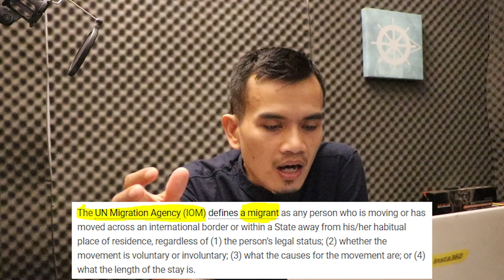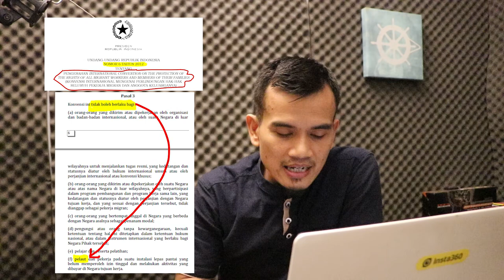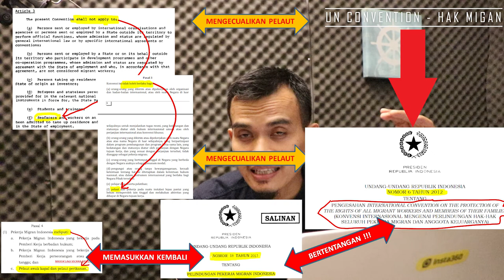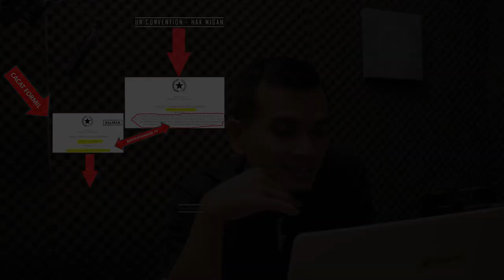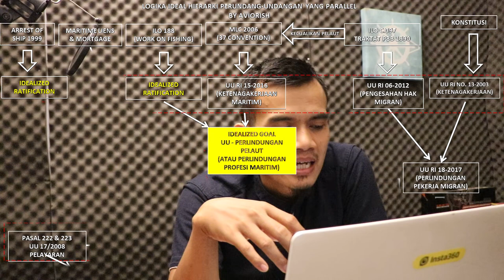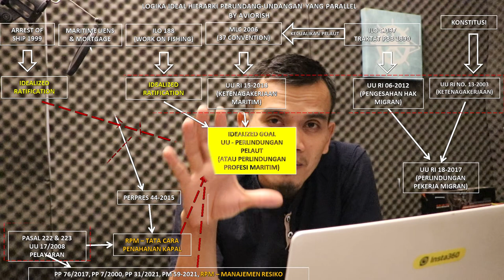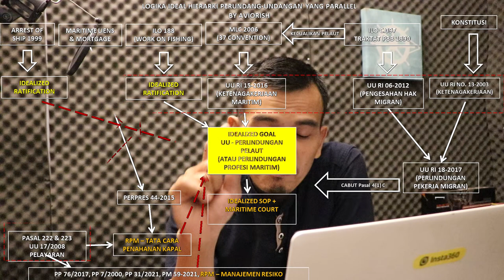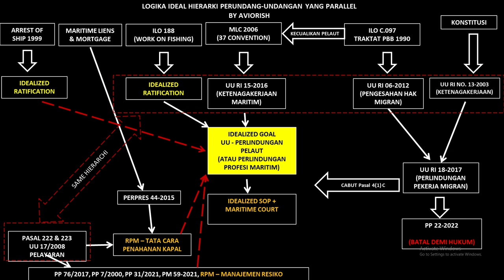KONTROVERSI PELAUT DAN BURUH MIGRAN - SEBUAH ANALISIS DAN SARAN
Di tengah kontroversi ini beredar tulisan berikut yang kabarnya akan segera dibawa ke rapat kerja antara Komisi IX DPR-RI, Kemenaker dan BP2MI.

Video ini "Pro Merit"

Bagaimana tanggapan anda soal tulisan berikut?

PERLINDUNGAN MIGRAN (MALAH) MERUGIKAN PELAUT
*Terutama Pelaut Pelayaran Niaga

(Sebuah refleksi seorang pelaut aktif)

Dimasukkannya Awak Kapal Niaga ke dalam Pasal 4(c) UU No.18 Tahun 2017 terkait PEKERJA MIGRAN beserta turunannya yaitu PP No. 22 Tahun 2022 tidak memberikan manfaat apapun bagi Awak Kapal Niaga selain menambah beban panjangnya birokrasi dan proses perekrutan Awak Kapal.

(1)
Jika sebelumnya Pelaut Mandiri mudah memilih pekerjaannya sendiri secara langsung; kini Pelaut yang bekerja secara perorangan malah semakin sulit dengan diwajibkan melaporkan rencana pemberangkatan kepada Dinas Kabupaten/Kota Layaknya TKI dan TKW. Jika dahulu cukup menggunakan Visa Pelaut, Visa Transit atau bahkan Visa on Arrival, kini Pelaut Mandiri wajib memiliki Visa Kerja. Bukan hanya sulit dan mahalnya proses aplikasi Visa Kerja, tetapi juga masalahnya Visa Kerja yang mana yang wajib? Apakah Visa Kerja di negara pemilik kapal, apakah visa kerja di negara bendera, atau visa kerja di tempat naik ke kapal? Atau bisa-bisa tiga-tiganya. Mengerikan!

Tak hanya itu, jika dahulu Seafarer Identity Document tidak diwajibkan, kini Pelaut Mandiri wajib memilikinya sebelum melapor ke Dinas Kabupaten/Kota. Dan tahukah anda? Seafarer Identity Document hanya dapat dibuat di Direktorat jenderal erhubungan laut dan Pelabuhan Tanjung Perak saja!. Ribuan atau bahkan Ratusan Ribu Pelaut Mandiri diarahkan ke suatu tempat, mungkin berjubel, demi dapat melaporkan rencana emberangkatannya kepada Dinas Kabupaten/Kota, seperti TKI dan TKW lainnya.

Tapi apa manfaat yang didapat Pelaut Mandiri dari semua itu? Hampir Tidak Ada!!
Pelaut yang bekerja secara perseorangan alias Pelaut Mandiri, maka risiko ketenagakerjaan menjadi tanggung jawab sendiri. Begitu Bunyi Pasal 3 ayat (5) PP Pekerja Migran itu.

Jadi untuk apa? Hanya menambah beban saja. Nenek Moyang!

(2)
Diwajibkannya Manning Agency untuk memiliki modal disetor sebesar 5 Milyar dan deposito 1.5 Milyar bakal merontokkan keberadaan Manning Agency yang selama ini membantu pelaut mencarikan lapangan kerja yang barangkali justeru pemerintah tidak mampu menyediakan lapangan pekerjaan bagi pelaut yang terus diproduksi tanpa memperhatikan daya serap industri. Semakin bertambahnya beban birokrasi Shipowner untuk dapat mempekerjakan pelaut melalui jalur Manning Agency justeru akan menyuburkan Pelaut yang berangkat secara perorangan yang naifnya perundang-undangan migran sendiri lepas tanggung jawab.

(3)
Padahal Konvensi Internasional C.097 dan Konvensi Migran mengecualikan Pelaut. Bukan karena tidak perlu dilindungi, melainkan karena Pelaut memiliki krakteristik khusus yang bersifat multi-nasional dan multi-countries. Pelaut bukan hanya pekerja unilateral atau bilateral. Pelaut adalah pekerja Internasional yang memiliki Kompetensi Internasional. Dan karena dasar itulah dunia memandang pelaut sebagai entitas hukum yang khusus dan memiliki payung hukum sendiri dalam perlindungannya, melalui Konvensi ILO berupa Maritime Labour Convention 2006.

MLC 2006 telah menjadi Undang - Undang Negara Republik Indonesia sebagai payung hukum tertinggi perlindungan Pelaut Niaga. Undang-undang ini justeru lebih komprehensif bagi pelaut ketimbang perundang-undangan migran. Oleh karenanya perundang undangan migran justeru menurunkan derajat perlindungan Pelaut, khususnya Pelaut Pelayaran Niaga. It's a down grade!

Jika perundang-undangan migran "Cuci Tangan" terhadap Pelaut Mandiri, maka MLC 2006 (Yang Sudah Menjadi UU RI) melalui Tittle 2.5 mengakomodir perlindungan pelaut oleh NEGARA, tidak peduli itu Pelaut Mandiri atau pelaut macam apa. Dan, NEGARA akan menanggung semuanya. At no cost to the seafarer.

(4)
Jika perundang-undangan migran memaksakan beban materil dan memukul rata Manning Agency sehingga memungkinkan kandasnya Manning Agency dan penyedia lapangan pekerjaan dan kesulitan secara ekonomi, maka perundang-undangan di bidang khusus pelayaran justeru tidak memberatkan Manning Agency secara ekonomi seraya memberikan perlindungan yang justeru lebih baik ketimbang perundang-undangan migran. Perundang-undangan kepelautan telah dengan elok melindungi pelaut tanpa 'membunuh' potensi penyediaan lapangan kerja oleh Manning Agency. PM 59-2021 telah menggariskan kewajiban Manning Agency terhadap pelaut berupa tanggung jawab Keagenan Awak Kapal terhadap segala isi PKL (Pasal 112), jaminan kesehatan, penyediaan bantuan hukum (di dalam dan luar negeri), jaminan sosial tenaga kerja (Pasal 112), kewajiban menyelesaikan keterlambatan gaji/upah (Pasal 103), Pemulangan Jenazah & Santunan (Pasal 104) dan lain lain.